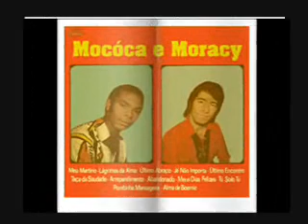Mococa & Moracy - Taça Da Saudade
(Composição) Benedito Sevieiro /Miltinho Rodrigues  Ano 1972